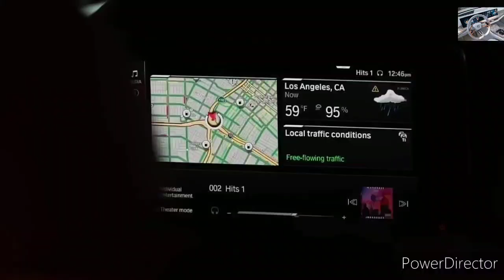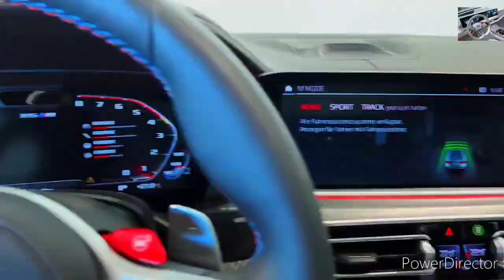2023 BMW X6 M Competition 600hp V8 ($114,695)/ Start-Up, In-Depth Walkaround Exterior & Interior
2023 BMW X6 M - Interior and Exterior Walkaround.

2023 BMW X6 M - Interior.

2023 BMW X6 M Competition - Interior, Exterior and Drive

New 2023 BMW X6 M 50d Luxury SUV - Exterior and Interior Details [4K UHD]

2023 BMW X6 - Interior, Exterior, Performance and Price (xDrive40i M Sport)

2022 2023 BMW X6 M Competition

Lamborghini Urus v BMW X6M - DRAG RACE

2023 BMW X6 M Celebrates M’s 50th Anniversary With New Face And Latest iDrive

New 2023 BMW X6 facelift

The unusually-shaped BMW X6 M packs a vicious 600 horsepower from its twin-turbo V-8 and sends that muscle through a rear-biased all-wheel-drive drivetrain. Moving this mountain of M-power is a posh affair thanks to an elegant, high-tech interior with lavish standard equipment and near-perfect fit-and-finish. The X6 M’s sticky performance summer tires and stiffly-sprung chassis produce a harsher ride than in the standard X6, and BMW turns the volume up even higher on its exciting mid-size luxury SUV with an optional Competition package that adds 17 horsepower, a rowdy M Sport exhaust, and sport seats. Other SUVs such as the Porsche Cayenne Coupe and Mercedes-AMG GLE-class have followed the X6’s sloping-rear-roofline look and, like the X6 M, prioritize style over maximum rear storage space.

Nothing. BMW makes no major changes to the X6 M for 2023.

X6 M - $114,695

It's hard to fathom how less practicality can command a higher price. Still, the 2023 X6 M costs more than its squareback counterpart, the X5 M. We prefer the less expensive body style, but the X6 certainly attracts more attention. Regardless, the Competition package is a must-have. Not only does it bring 617 horsepower—17 more than normal—but it has better standard equipment too. This includes a sport-tuned exhaust, an exclusive Track mode, and 22-inch rear wheels (versus 21-inchers). The Competition package also brings fancier leather upholstery and knee padding on the center console to reduce punishment during hard cornering.

Gifted with the same raucous engine that powers the BMW M5 sedan, the X6 M is motivated by a twin-turbo 4.4-liter V-8. It makes 600 horsepower and 553 pound-feet of torque in its natural state and 617 ponies with the Competition package. The engine hooks up to an eight-speed automatic transmission that feeds a dynamic all-wheel-drive system. This drivetrain can be told to distribute power to all four wheels for maximum traction or have most of it sent rearward for sharper handling. In addition to its selectable drive modes, including customizable settings that can be activated via steering-wheel-mounted buttons, the X6 M even features adjustable brake-pedal feedback. The BMW also has standard adaptive dampers and a set of 21-inch wheels, but a pair of 22-inchers can be fitted out back (they're standard on the X6 M Competition). We've driven the X6 M Competition and lauded its lightning-quick acceleration, staggering cornering grip, and strong, fade-free brakes. While it rode smooth and steady on the highway, its large wheels and stiff springs contributed to a rocky ride on uneven roads.

The X6 M is rated at 13 mpg in the city and 18 mpg on the highway. These ratings are identical to the X5 M. Since we haven't been able to test either Bimmer on our 75-mph highway fuel-economy route, which is part of our extensive testing regimen, we can't evaluate their real-world efficiency. For more information about the X6 M's fuel economy, visit the EPA's website.